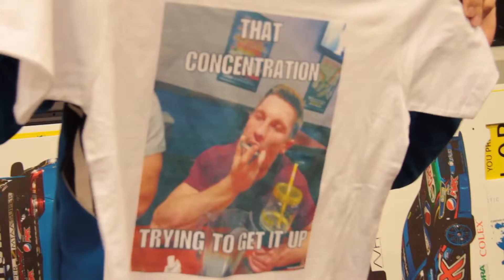AVS TV Bloopers Final